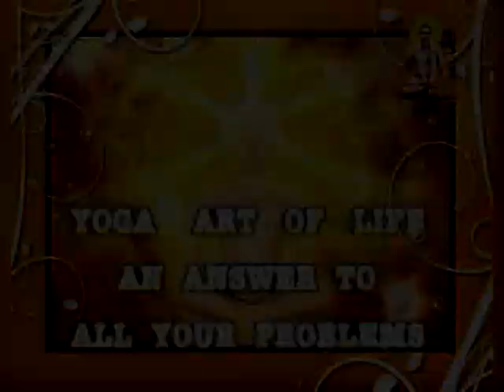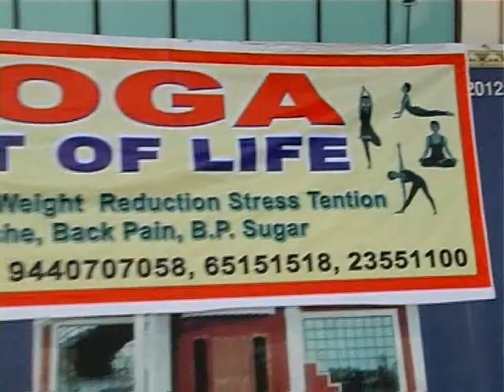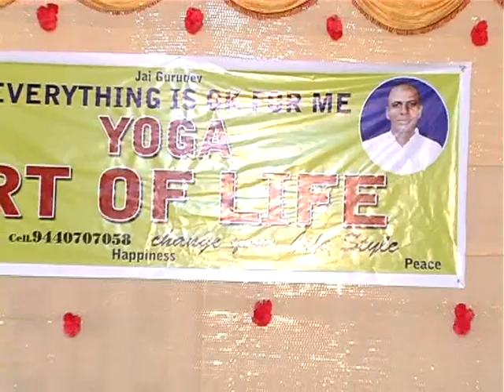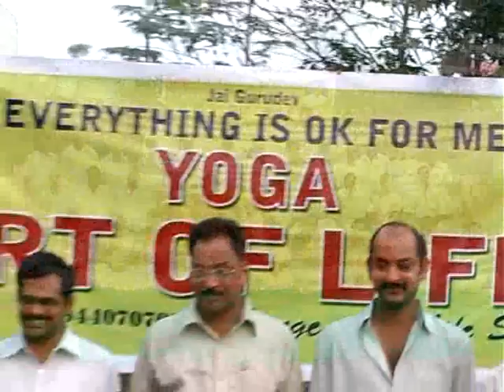RSPrasadYogaArtofLife1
RS Prasad Yoga Art of Life.